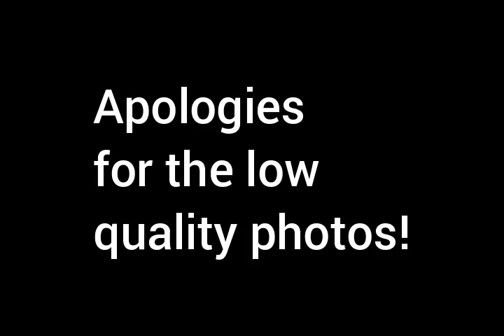CUSTOM ACTION FIGURE CORNER- CASE: WEST (FRANK WEST, DUKE NUKEM, AND GAMINGMARINE)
Hordes of zombies on the horizon.
Who you gonna call when the dead are risin'?
The posse's gettin large, man I'm customizin',
BUT THEY A BUNCHA GOOD FIGS, AINT TOO CONNIVIN'!